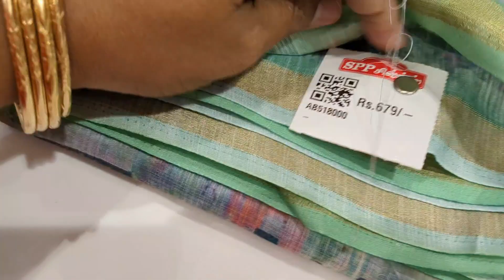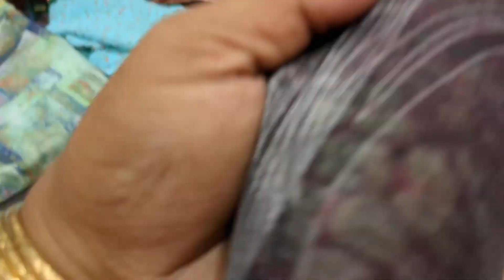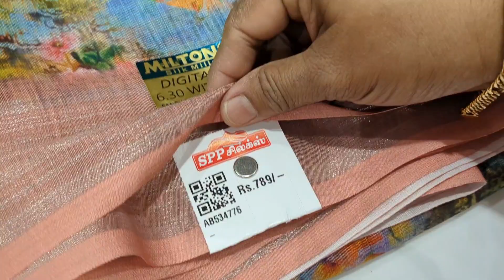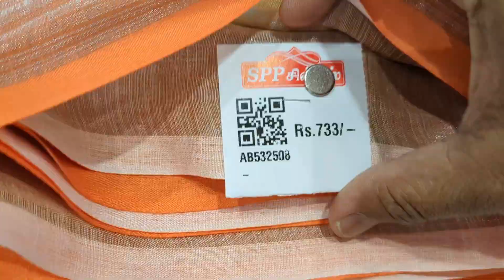Spp silks 👌Linen digital printed sarees ✨️Ramzan collections Linen saree collections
spp silks
Oppanakara street
Coimbatore-641001
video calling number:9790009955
உங்க கடை விளம்பரம் அல்லது வீடு விற்பனை, வாடகைக்கு விளம்பரம் பண்ணறதுக்கு இந்த நம்பர் க்கு கால் பண்ணுங்க ☎️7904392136